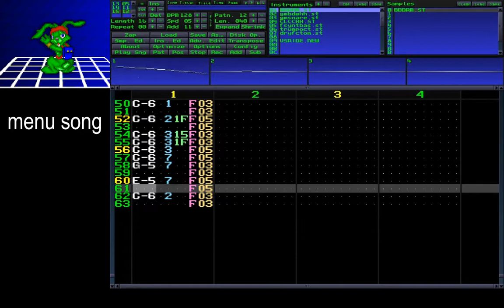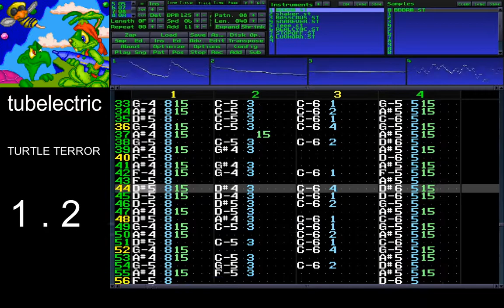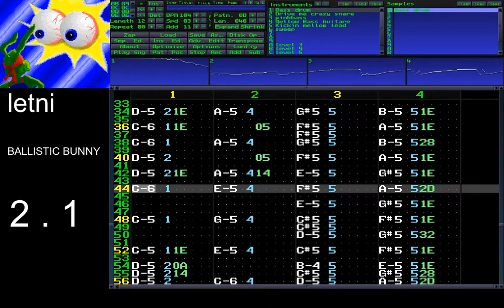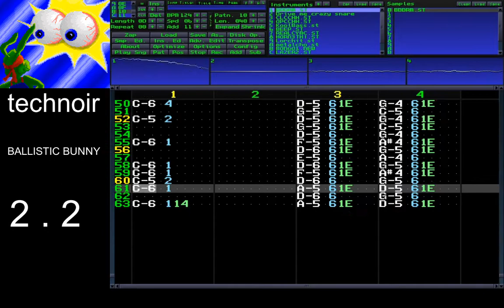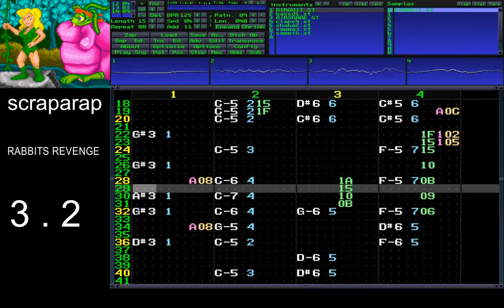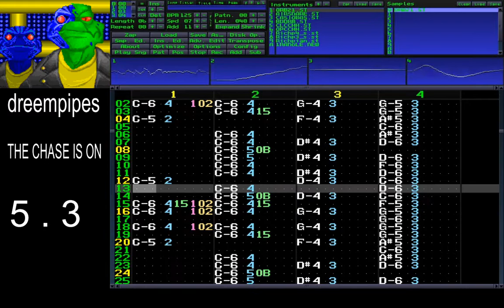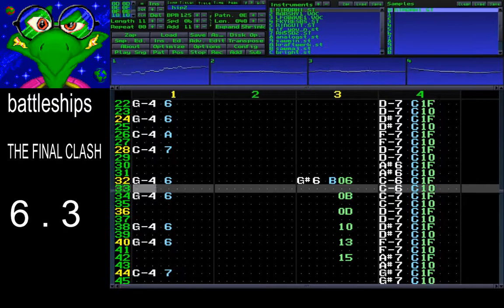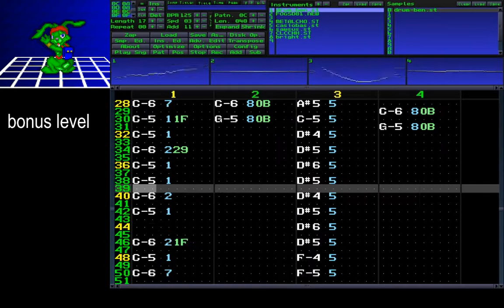Jazz Jackrabbit OST (1994)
Amiga Music: Jazz Jackrabbit . Robert A. Allen (1994)
Game: Jazz Jackrabbit 1
By: Robert A. Allen
Freq: 48000 Hz
Date: 1994-95
Soft: MilkyTracker . [version MilkyTracker_WinNT_2008_04_13]
Tracklist:
(working on tracklist)